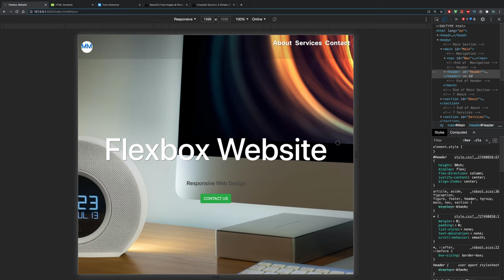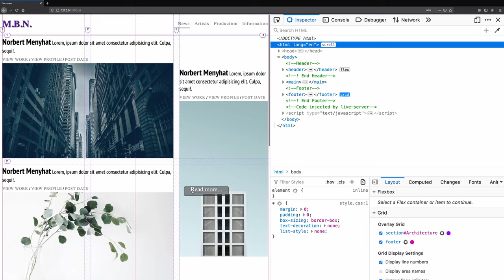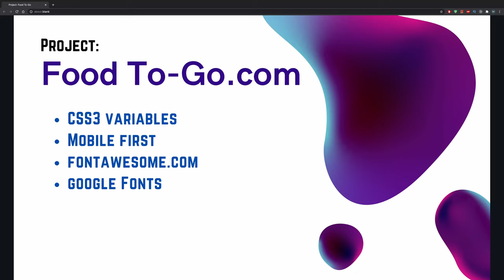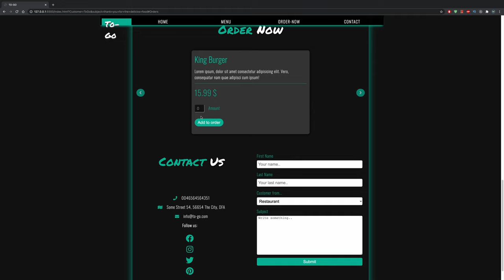Responsive Web Design Course Release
In this course you will Build Responsive Websites using the latest Web Technologies like CSS3 Grid, CSS3 Flexbox, CSS Transitions & Animations

Course Description:

For this you will first get started with modern Technologies like:

CSS3 Flexbox Layout

CSS3 Grid Layout

CSS Transitions, Translations, rotations

CSS @keyframes

CSS Animations

@media queries for Desktop, Tablet and Mobile design

Mobile First Approach

CSS3 Variables

Real Life Projects, Projects, Project.

Then we will build a ton of Projects together:

a simple but elegant restaurant website.

a responsive portfolio website.

a Bootstrap website.

and  more projects to come...

We will cover everything you need to build your first website and get you Started in the World of a Web Designer. From creating your first landing page to building your large website.

We will also learn about the most popular code editor in the World:   Visual Studio Code aka VS-Code.

You will...

Learn how to work with responsive images and icons. and stunning full screen background images and probably one too many gradients.

Learn how to create forms and to choose great fonts for your website.

Learn how to work with Bootstrap 4 to easily add carousels, cards and complex looking menus.

Setup a domain name with hosting so that your website is live on the internet for others to see.

Time to upgrade yourself?

Sign up for the course and let’s learn how to build responsive websites.

Who this course is for:

This course is for people who want to start getting a well rounded understanding of website design

Entrepreneurs

This course is suited for people that want to learn the basics of website design

This course is suited for people that don't have any experience with coding a website

Create your own CSS Framework with reusable components using SASS. Advanced & Modern CSS Flexbox, Grid & Animations